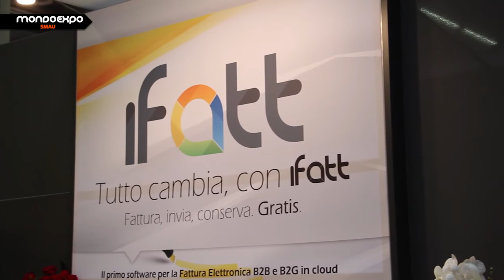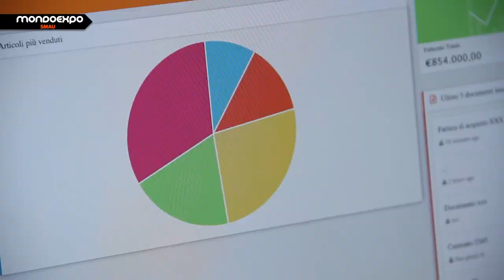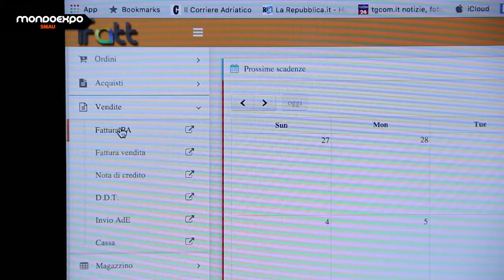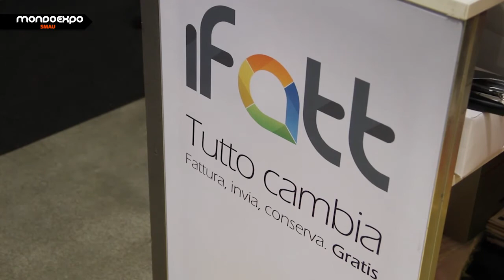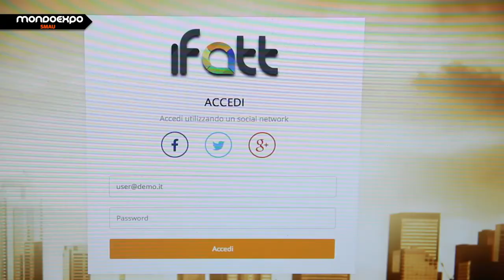docEasy - iFatt - Fattura, Invia, Conserva. Gratis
Con iFatt e facilissimo ricevere le fatture dai propri clienti risparmiano tempo e denaro per inserirle nel software di contabilità. Basta un semplice click per scaricare le fatture dei propri clienti e importarle direttamente nel software delle studio. iFatt esporta nei formati dei più diffusi software per commercialisti.